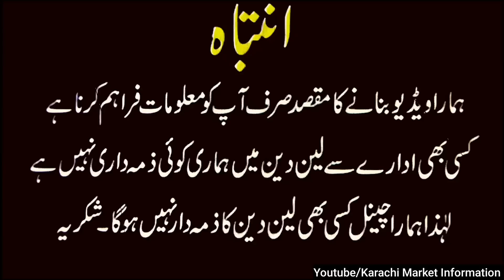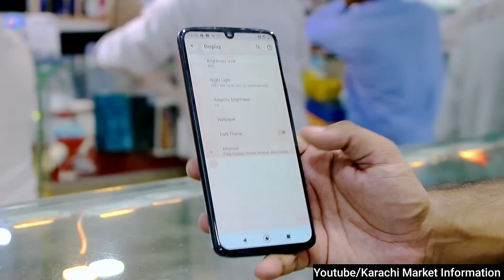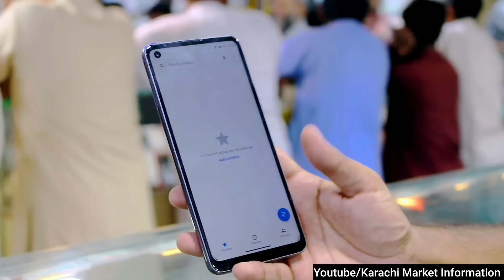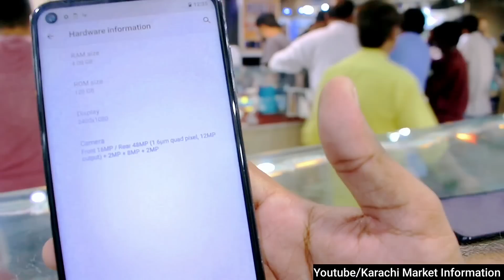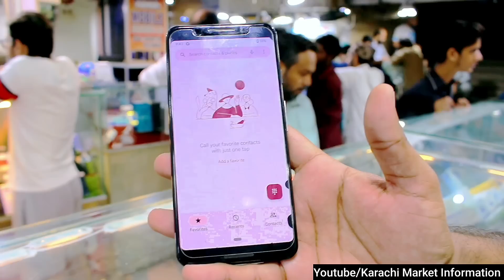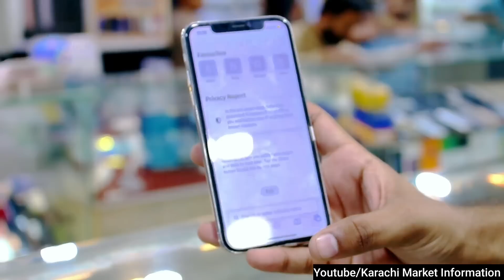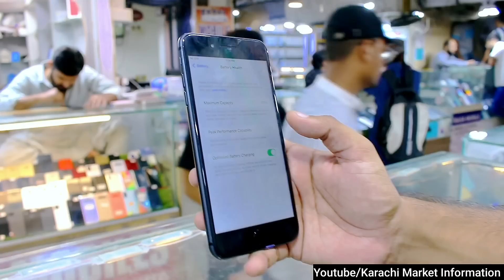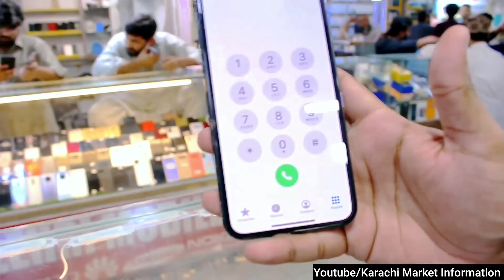LG K92 AQuos R3 GPower 2021 Huawei Nova2 Shade iPhone11 Xsmax Mobile Huge Stock Update iPhone8 GSTYL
Location : Saima Drive Inn Mobile Mall Johar
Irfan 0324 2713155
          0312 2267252